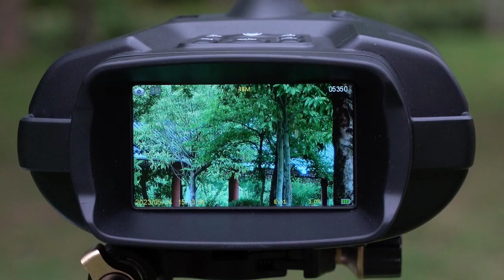NVGazer : The Ultra 4K HD Night Vision Binocular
4K HD Resolution | 600m Full TFT IR Night Vision | Take Photos & Videos | 5x Focal Length | 8x Digital Zoom | 5000 mAH Battery Capacity